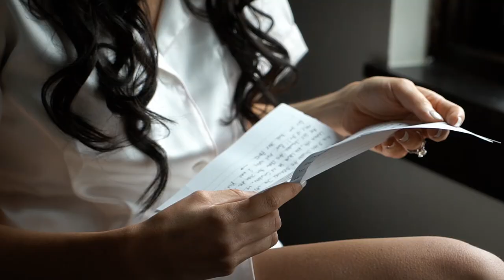Glacier National Park Wedding - Whitefish Montana - Maxim Wedding Films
It's difficult to understand how grandiose and magnificent the mountains of Glacier National Park are if you have never seen them. When RosaMarie and Steve asked me to film their wedding in Whitefish Montana, I immediately said yes! An opportunity to film in Glacier National Park doesn't happen often. They traveled all the way from New York with their friends and family to celebrate their marriage. This truly was a day to remember forever ❤️❤️